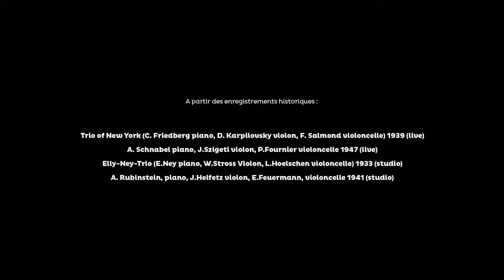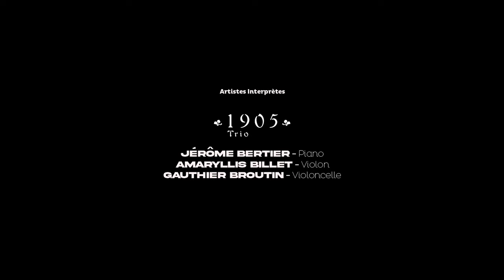Brahms Trio op.8 - Masterclasse Kai Köpp & trio 1905 (Bertier, Billet, Broutin)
Trailer : Keys to listening and performing
Differents offers at 9,99€

We are in the early stages of a movement to re-read the Romantic repertoire, which can go as far as the Baroque movement did 40 years ago.

In this masterclass filmed at the Buttes Chaumont, on the association's 1847 Viennese period piano Streicher, Kai Köpp reveals a method - crossing the sources written and recorded at the end of the 19th century - to get away from the modern stereotypes and to find again the fluidity of tempo and melodic line; the feeling of a quasi improvisation that emanates from these old recordings.

Then the 1905 trio (Jérôme Bertier, Amaryllis Billet, Gauthier Broutin) played the 1st movement of Brahms's trio op.8, according to these new approaches.